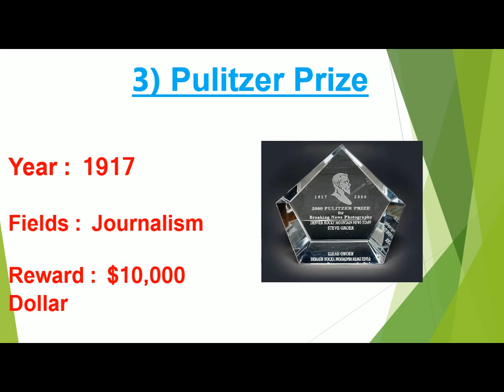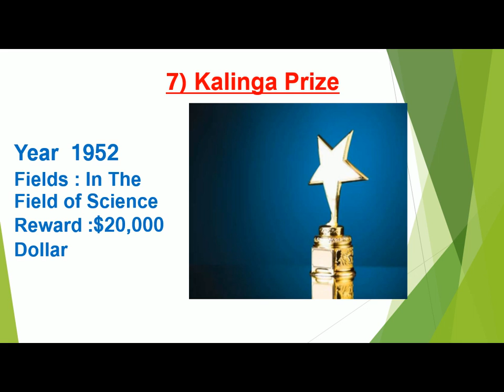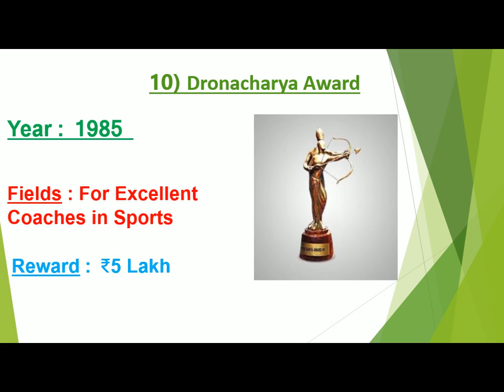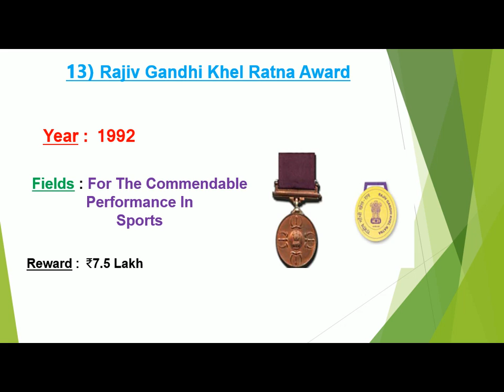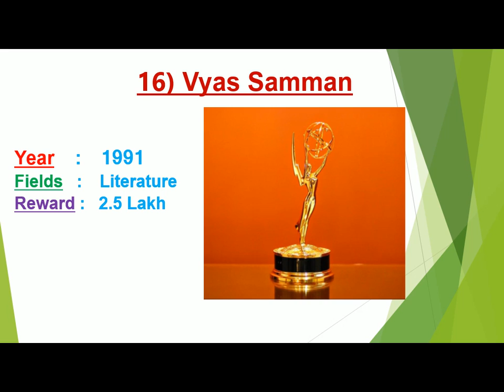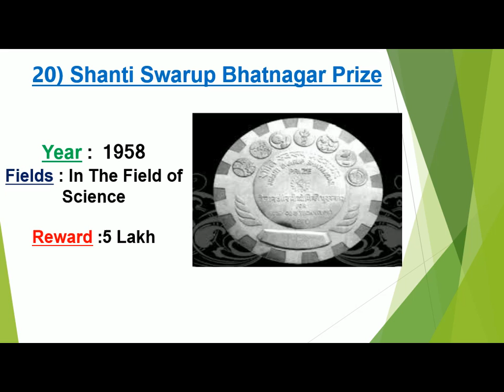important awards and honours 2018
awards and honours 2018 - awards and honours 2018 / rrb group d special |  2018 के महत्वपूर्ण पुरस्कार और सम्मान । rrb group d. most imp award and honours 2018 |पुरस्कार और सम्मान 2018 | जरूर देखें | for railway, ssc. all important awards and honours of 2018 for all competitive exams. national & international awards  | awards and honors 2017-18 |awards and honors quiz | awards and honors gk | राष्ट्रीय & अंतराष्ट्रीय पुरस्कार | gk questions and answers on latest awards and honours in india | awards 2018..

awards and honours 2018 | current affairs awards and honours 2018 |current affairs 2018 |awards2018.
 awards and honours for rrb group d / alp exam 2018.

award and honour's 2018.
awards and hounors 2018 static gk for ssc cgl  based on lucent gk book  is discussed in this video.

awards and honours complete 2017 january to december -current affairs 2018 ibps/ssc/clerk/police. all awards and honours of 2018.

pure ek saal ke puraskar aur samman ( october 2017 se lekar september 2018 tak ke sare awards aur honours isme bataye gaye hain ) - useful for uppsc upsssc gk ias pcs upsc state pcs bpsc ras mppsc ssc cgl upp up police lekhpal vdo and various other competitive exams.
पूरे एक साल के पुरस्कार और सम्मान latest awards and honours 2018 gk current affairs uppsc upsssc ssc. awards and honours 2018 static gk for ssc cgl | national and international awards system (part 1).

awards and honours 2018 april to october - last six months for ssc/bank po/clerk/police/rbi/clat/lic.
current affairs awards and honours 2018.

awards and honours 2018 | 2018 के महत्वपूर्ण पुरस्कार और सम्मान | current affairs.

we are very happy to share our knowledge:
We upload all type of category video to reach all type people.